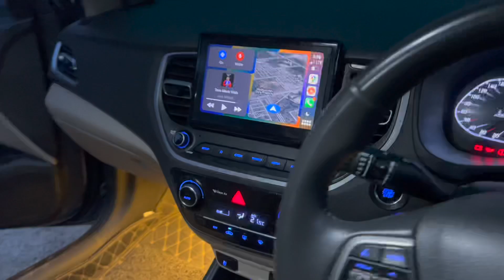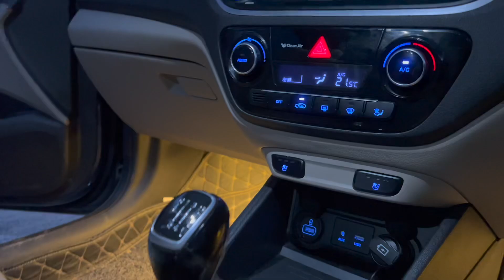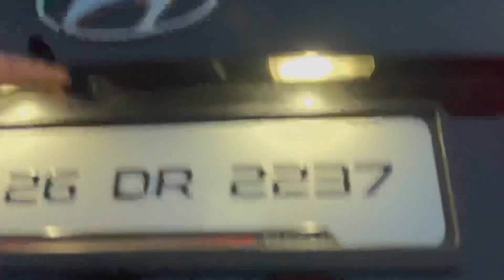Famous Twin Verna (Tarzan)😈 Review Fully Modified✔️ One in INDIA 🇮🇳 कोई टक्कर नहीं 🤙🏻😈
Watch in this video :
Twin Verna ONE IN INDIA🇮🇳

Hello Bhai,
Main hoon Aniket Solanki From Rohini, Delhi. Currently owning Hyundai Verna Diesel 2018 And Mahindra Thar Diesel 4*4 2021(AT)

Back of camera - Aniket solanki

Shoot on 13pro Max